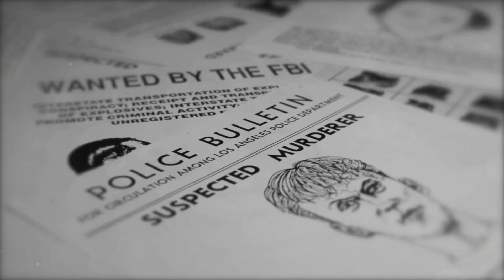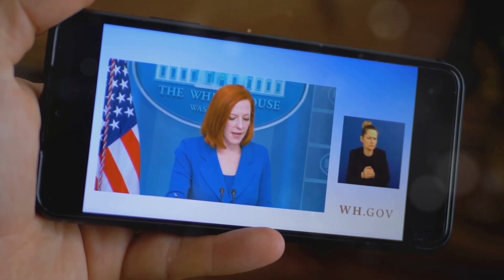"Alarming Capture of Palestinian Migrant on Terror Watch List at Southern Border"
In this eye-opening video, we delve into the alarming capture of a Palestinian migrant, Omar Shehada, at the Southern border, who is flagged on a terror watch list. The New York Post reports the incident in Santa Teresa, New Mexico, involving a group of seven suspects. We explore the implications of Shehada's connections to explosives and the broader context of similar recent arrests in the San Diego sector. With critics calling for a review of border policies and increased national security concerns, we discuss the potential shift in terrorist tactics and insights from Virginia Attorney General Jason Miyares.